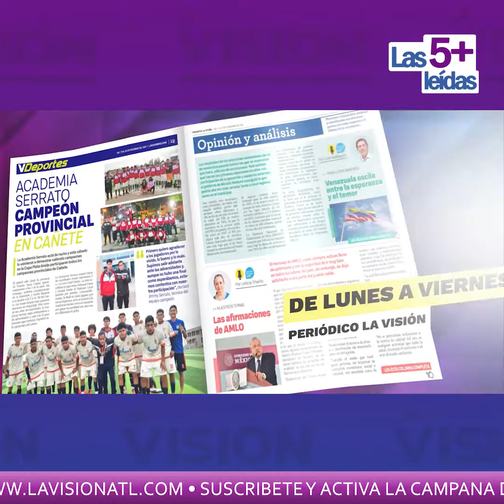5️⃣ LAS 5+ LEÍDAS DEL PERIÓDICO LA VISIÓN - 07 DE ENERO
🟣 Los tres acusados por el asesinato de Ahmaud Arbery condenados a cadena perpetua

🟣 Presidente de Kazajistán ordena al ejército y policía “disparar a matar” a los manifestantes

🟣 Atlanta llega a menos de 30 grados Fahrenheit por primera vez en 320 días

🟣 Candidato presidencial de Corea del Sur propone que el gobierno pague tratamientos de calvicie

🟣 Falleció Sidney Poitier, primer actor afroamericano en ganar un Oscar

5️⃣ LAS 5+ LEÍDAS DEL PERIÓDICO LA VISIÓN

👉Esto y más en las 5 más leídas de la Visión. ¡Lo más relevante del día!